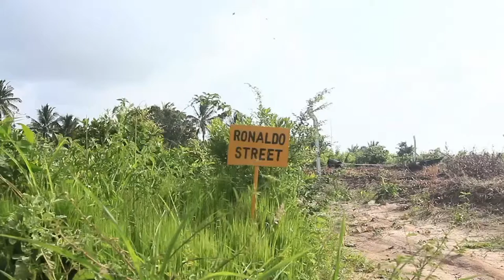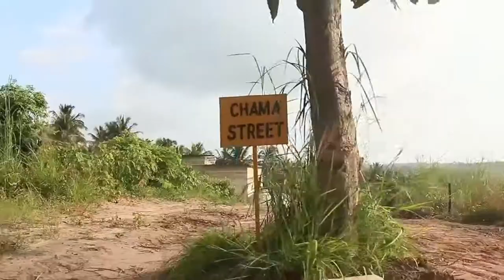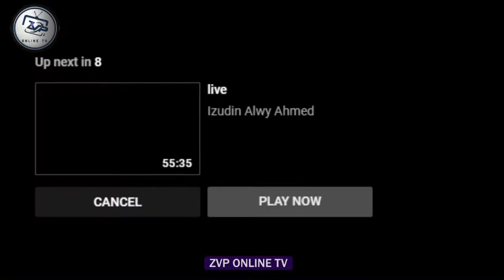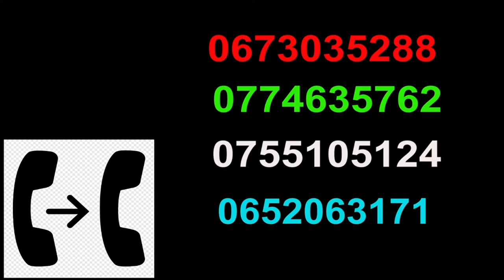LIVE🔴MAKUBWA USIYOYAJUA KUTOKANA NA HUKUMU ZA MAMBO HAYA -SHEKH IZUDDIN